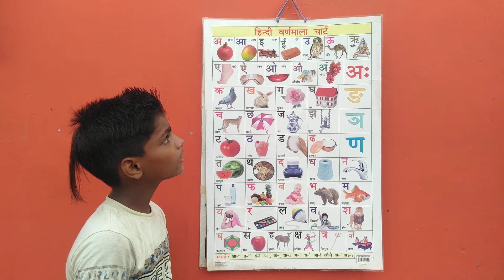a for apple b for ball c for cat d for dog English alphabet Phonics rhyming from a b c d e f g h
Hungama kids तो एजुकेशन वीडियोसto ए फॉर एप्पल बी फॉर बॉल सी फॉर कैट डी फॉर डॉग एबीसीडीईएफजीएचआईजेकेएलएमएनओपीक्यूआरएसटीयूवीडब्ल्यूएसवाईजेड for ball c for cat d for dog e for elephant a b c d e f g h i j k l m n o p q r s t u v w x y z it's like a for apple b for ball like Karen share Karen Phonics song rising song A for apple b for ball Hungama kids education video my channel a for apple b for ball c for cat Anar aa se Aam Chhoti Si movie kkk kids like K se kabutar kha se Khargosh ginti 1 2 3 ginti 1 se lekar 100 Tak